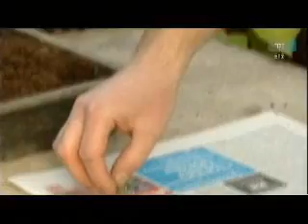Növények szaporítása - a dugványozás - Megyeri Szabolcs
A Virágzó Magyarország célkitűzése

Ahhoz, hogy az országban, a legkisebb falvaktól kezdve, a legforgalmasabb belvárosi utcákon át a tetőkertekig mindenhol tisztaság legyen, virágzó, pompázó dús növényzet szerezzen örömet az arra járók, ott élők számára, elsősorban a fejekben és szívekben kell előbb rendet tenni.

Tudatosítani kell magunkban, hogy a lakásunk nem ér véget a bejárati ajtónál, ahhoz, hogy valódi otthon váljék belőle, az erkélyünket, teraszainkat, kertünket, és igen a kerítésen túl a közös területeinket is ápolnunk és gondoznunk kell.

Az én küldetésem, hogy megmutassam, a szép és hasznos kertekhez, dúsan virágzó erkélyekhez, utcánkban elültetett kis facsemetéhez elsősorban nem pénz kell. Nem szabad másokra várnunk. Magunknak kell kezünkbe vennünk közvetlen környezetünket, a csodát csak mi magunk tudjuk megteremteni!

Ezen az izgalmas úton kínálok Neked egy zöld fonalat, amit ha megfogsz, nem akarod többé elengedni. Utunkat mindenütt piros, sárga, kék, és fehér színek fogják szirmok formájában szegélyezni.

Megyeri Szabolcs